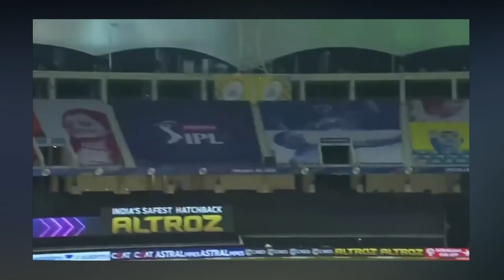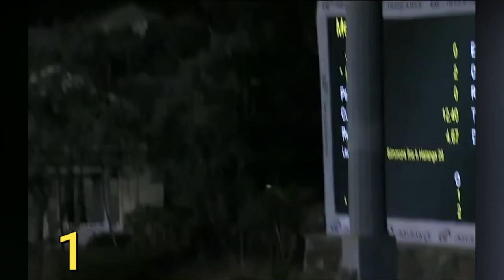3 Batsmen who Hit Six Sixes in an Over | Perfect Over | Best Batting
In this video, we will show you three batsmen who hit six sixes in international cricket..

For those who are interested in how we create our videos. We first select a topic that is of viewers’ interest and unique across the YouTube. Then we confirm the facts relating the topic from the most reliable resources. Then we do a comprehensive research in order to write an easy to understand and viewers’ friendly storyline or script. We try to write the best possible explanation of the topic. Then the script gets narrated by our talented team member, with his original commentary. We try our best that the commentary must properly convey the theme of the video. Then we use different footages, clips and images (both free and paid) as per demand of the script to visualize the storyline that we are trying to tell. We then edit our videos in a viewer’s friendly manner. We add background music and sound effects to the video; apply transitions and lots of other necessary edits to create a friendly environment while watching the video. In short, many steps, a lot of effort and hard work are involved in creating a simply looking 3 to 5 minutes video. It will give us strength to create more amazing content.

Good News for Viewers
If you also have an inspirational and motivational story in your personal life, send it to us at . You can send it in audio, video or in script. Just forget about professionalism. We will convert your story into nice and satisfying storyline. Remember it must be based on true story. Moreover, if you personally filmed a video and think it should be featured on framepedia, again contact at you will get paid.

-This video has no negative impact on the original work instead It would actually be positive for them.
-We only used minor pieces of clips to get the point across where necessary.
If you still have any concerns about this video or our position on the fair use defense, then before doing anything, please reach us at , so we can discuss the matter cordially or alternatively if you want to remove any picture or video, we will respectfully remove it immediately.

cricket, cricket west indies, team, cricket highlights, cricket highlights match today, kieron pollard, pollard 6 sixes, pollard six sixes, pollard 6 6s, 6 sixes, akila dananjaya, akila dananjaya hat trick, danajaya hat trick, hat trick, chris gayle, yuvraj sixes, gibbs sixes